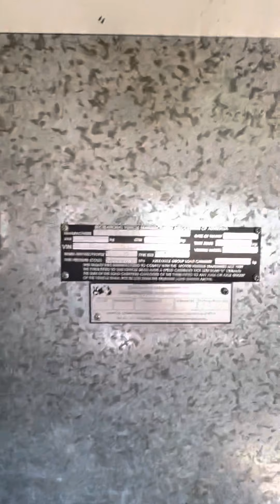2010 Millard Longreach